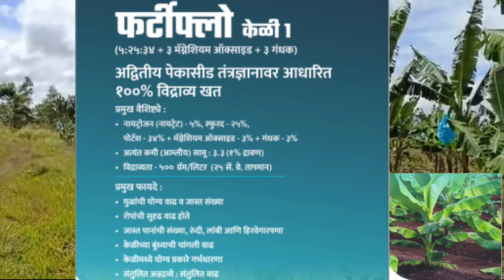ICL NPK 5-25-34+3MgO+3S FERTILIZER | banana grade-1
YOUR QUARIS:-
agriculture organization
agriculture information
agriculture product
agriculture product information
pesticides information
FUNGICIDE information
HERBICIDE information
pesticides and fungicide information
fertilizer schedule
fertilizer products
fertilizer information
water soluble fertilizer
shugarcane manegmenti
grapes farming information
brinjal farming
tomato farming